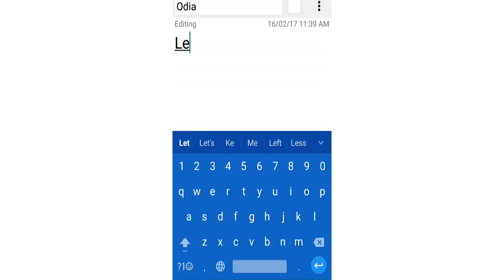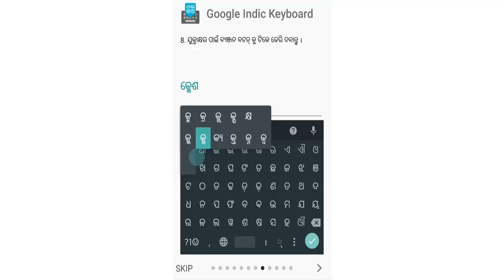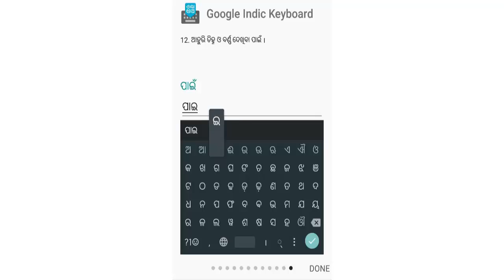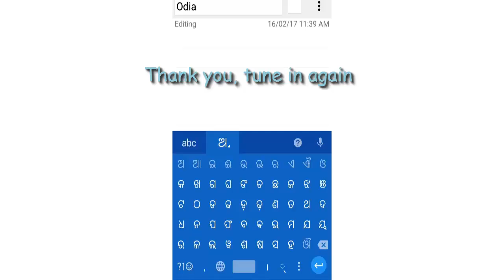Learn Odia - Introductory video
Learn Odia , to use in android smart phone.